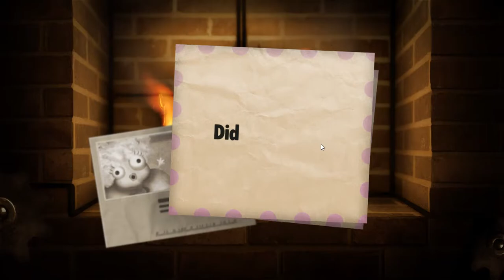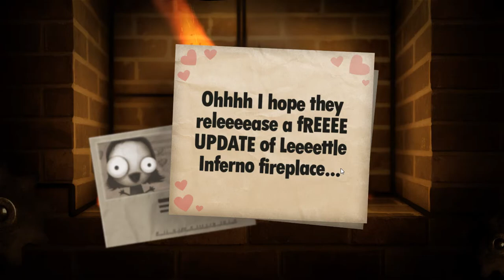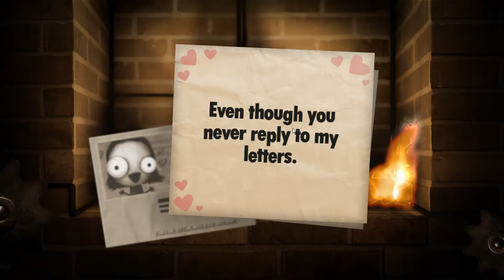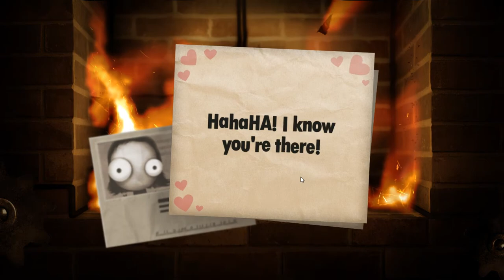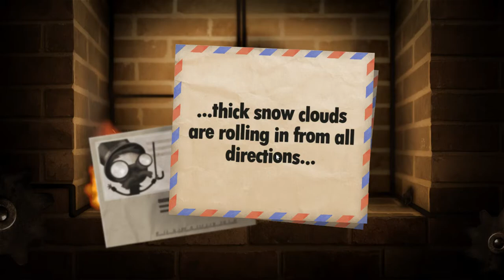Little Inferno: Episode 2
Hello and welcome to another episode of my let's play series on Little Inferno!

Little Inferno is a very simple click-adventure game that allows you to indulge your destructive urges. Buy an item, burn it, and get more money than you started with! However, a dark story is lurking just behind the fireplace... All we have to do is turn around. Turn around. Just turn around.

Since we're going for 100% completion, we will also be tackling all 99 combos, which are simple puzzles with fun clues that you can unlock by burning two or three items together.

I wanted to release something small and simple just to give the channel some activity, so here's Little Inferno! I hope you enjoy!

New episodes will be released Tuesdays and Thursdays.